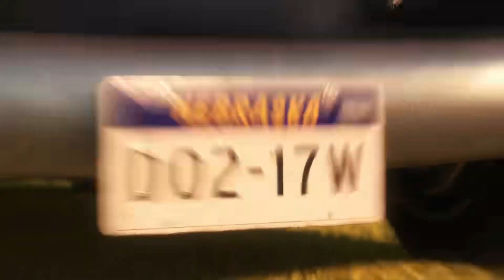Cars On The Road is very mediocre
Here's my review for Cars On The Road

Timestamps:
00:00 - Intro
02:06 - Episode 1
02:51 - Episode 2
03:40 - Episode 3
04:22 - Episode 4
04:55 - Episode 5
05:29 - Episode 6
05:59 - Episode 7
06:45 - Episode 8
07:12 - Episode 9
08:07 - Overall Review
10:24 - Final Thoughts